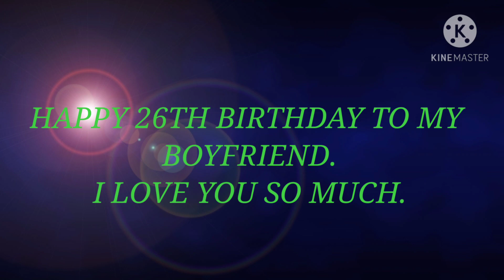my boyfriend BIRTHDAY.